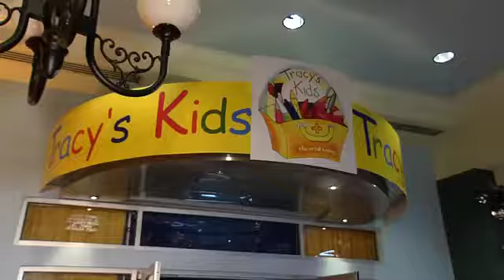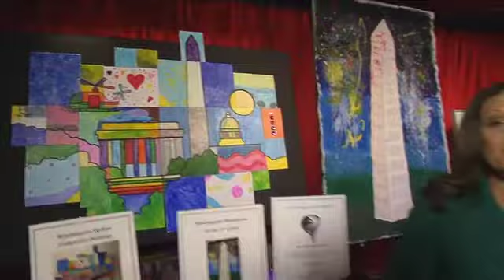Tracy's Kids 2014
And the Winner is. Tracy's Kids! Comcast Newsmakers highlights this 9th annual event for Tracy's Kids, an organization devoted to helping young cancer patients and their families to cope with illness through art therapy.